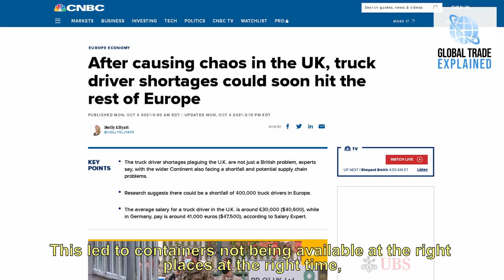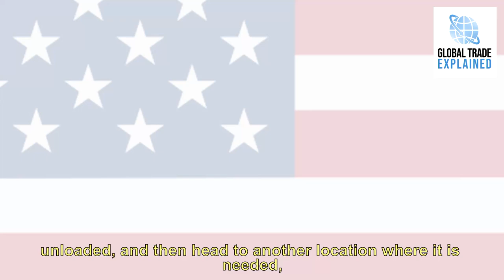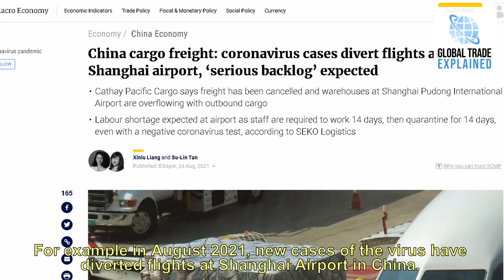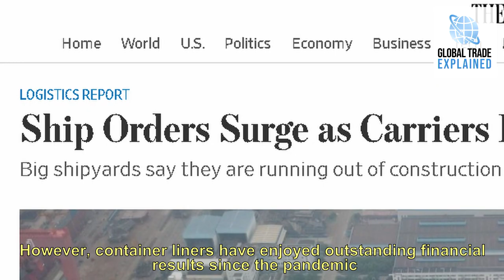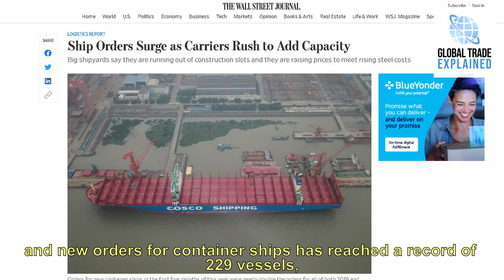Shipping Crisis: Container Shortage & High Prices | Global Trade Explained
The global shipping container shortage, port congestion and high freight costs are some of the problems facing both importers and exporters in 2021.

The global container shortage is also worsened by the shortage of truck drivers and high shipping demand.
Consumers are also seeing the impacts through shortages in supply chains and possibly price increases in the coming future.

In this video not only we are addressing the container shortage and high prices for ocean freight, but we are looking at the full picture! This includes air cargo rates, the possible outcome of this crisis, and also the China-Europe Rail link.

📌 NAVIGATION:
0:00 - About the Shipping Crisis
0:37 - Main causes
1:07 - Shipping Container Shortages
2:30 - High Ocean Freight Costs
4:24 - High Air Cargo Prices
5:26 - China Railway Express
6:34 - When will shipping prices go back to normal?

Anyone can freely comment on this video, but before you do please remember to abide by YouTube’s regulations.
Keep discussions courteous. Racism, personal attacks, hate speech, baiting, trolling, doxing, etc., of any kind are not permitted and may be removed.